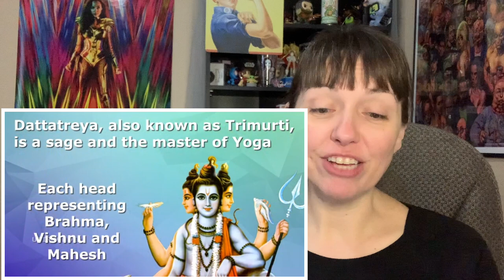24 AVATARS OF LORD VISHNU REACTION!